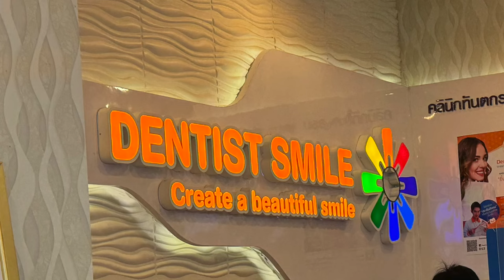I had my Tooth Removed from a Chiang Mai Dentist [Let's Catch Up]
I had my Tooth Removed from Chiang Mai Dentist [Let's Catch Up]
Oh no really you have got to be kidding me!! I found a crack in my bottom right hand wisdom tooth. thankfully I was in Chiang Mai and I already knew of a dentist and had had my teeth looked at there last year. What a fantastic service. I walked in with no appointment and was seen in 15 minutes. after confirming I had a crack in my tooth we decided the best thing would be to remove the tooth. I thought I would have to return at a later date but to my surprise I only had to wait around 20 minutes  for the dentist to finish up with her other patient. I got a consultation, an x ray a full clean and the tooth extracted for 2500Bart. after I was given pain meds and gaze to bite down on. A truly exceptional service.

00:00 intro
00:11 catch up
00:23 New clothes
02:35 What's next?
03:50 News
05:15 glasses and tooth
08:20 final thoughts